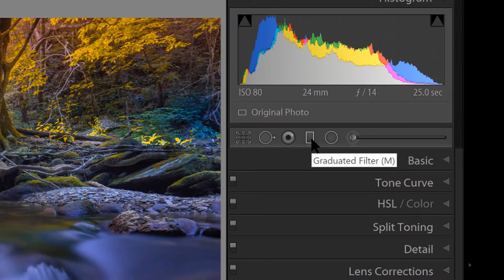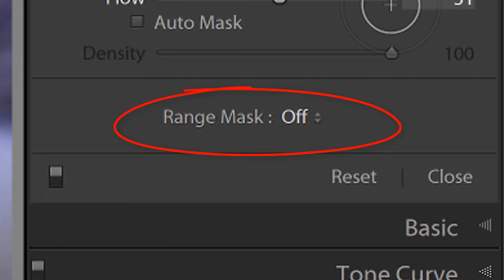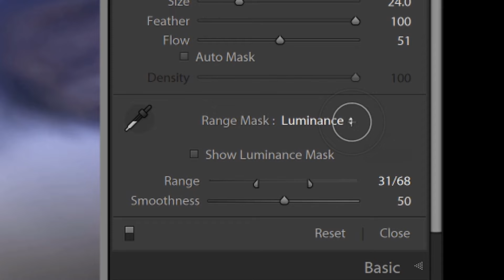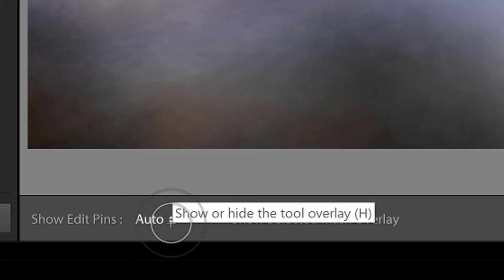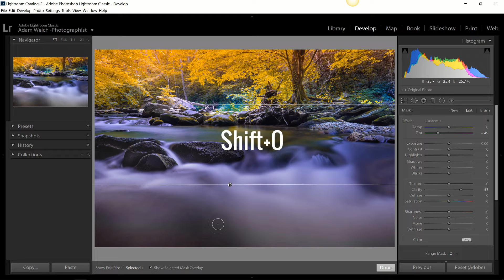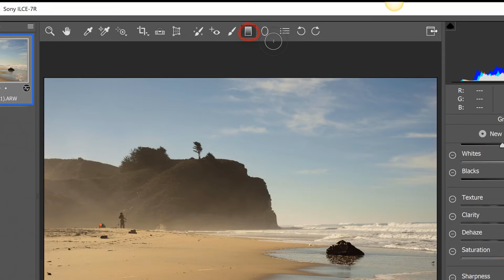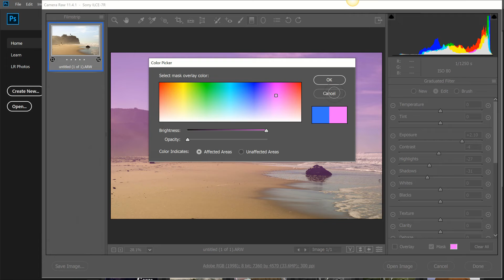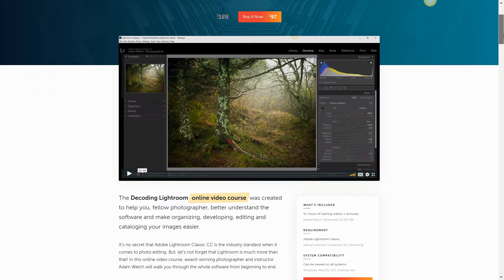How to Use the Graduated Filter Tool in Lightroom Classic, Lightroom CC and Adobe Camera RAW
My freshly updated Lightroom Mastery eBook and Decoding Lightroom Video Course

00:40 Using the graduated filter tool in Lightroom Classic (and background of the tool itself)
02:13 What you can and can't do with the graduated filter tool
08:58 Using the graduated filter tool in Lightroom CC
10:23 Using the graduated filter tool in Adobe Camera RAW